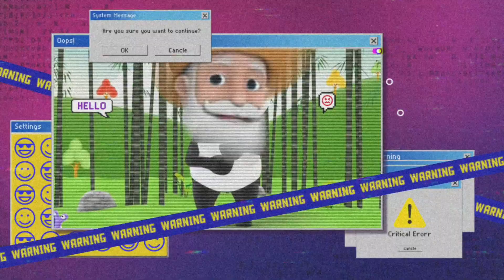Viejo Macdonald Y homered granja ARAMSAMSAM tutorial y parodia